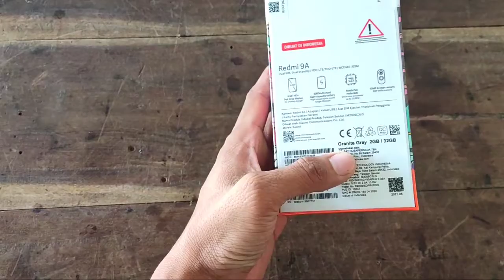UNBOXING REDMI 9A 2/32 1199RIBU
SEKARANG DAH MURAH